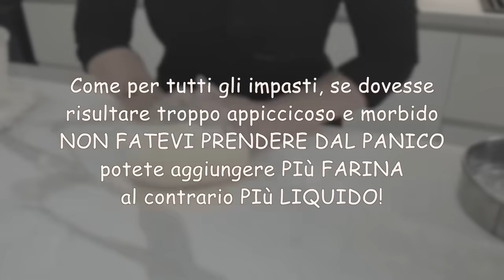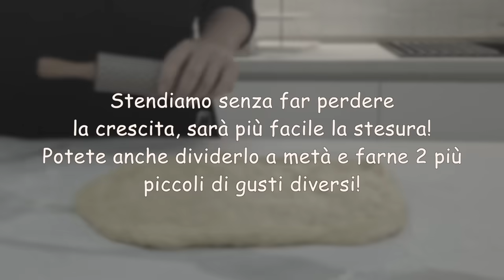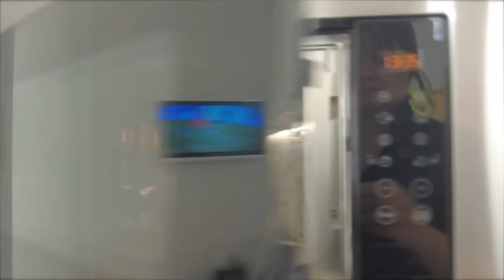TORTA ANGELICA ALLA NUTELLA con Nocciole SOFFICISSIMA di Tutti a tavola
Un classico della pasticceria italiana la TORTA ANGELICA! Si chiama torta ma in effetti è una Brioche SOFFICISSIMA e Profumata che solitamente racchiude nei sui vari strati Crema e Uvetta GUARDA QUI Oggi ho voluto renderla piu golosa anche per la colazione dei bimbi, sostituendo il ripieno con Nutella e Nocciole che darànno la parte croccante, risultando gradevole ad ogni morso!

Sa di serate Fredde davanti al camino a sorseggiare una tazza di tea fumante e un pezzo di dolce! So che vi è  venuta voglia di farla! 😉

Seguite il semplice TUTORIAL e se pur all’intreccio può sembrare insidioso, perché sporca un po’, vi assicuro che poi crescendo in forno si aggiusta tutto! 😉

⏱️ 1° Step di crescita per 3 -4 ore almeno (o finché triplica di volume)
       2° Step di crescita per 1 ora circa  (dopo avergli dato la forma)

🌡️ Inforniamo a 180° statico 175° ventilato per 25-30 minuti circa

‼️ Se non avete lo stampo che riesce a contenerla potete lasciarla libera sulla teglia in dotazione del forno con carta forno, oppure uno stampo a ciambella, scegliete voi!

📝 Ingredienti: STAMPO 30-33 CM
500 g Farina 0 circa (oppure farina per tutti gli usi 00)
200 g Latte (oppure acqua)
3 Uova
10-15 g Lievito di birra fresco (4 -5 g secco)
80 g Zucchero
100 g Burro (o margarina vegetale)
1 Limone
Nutella (circa 4 cucchiai)
Nocciole
Albume o latte per spennellare